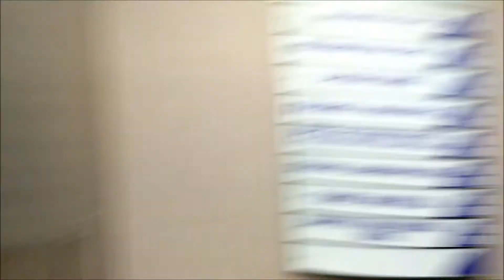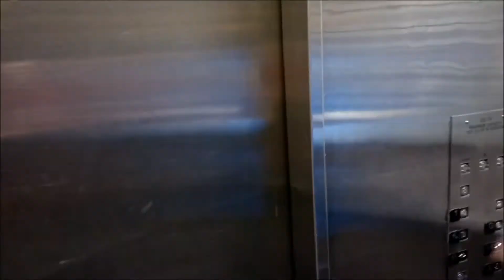Let Tushar escort you to The Turret Nightclub in Waterloo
Waterloo Cuban Salsa Club @ The University of Waterloo, Waterloo, Ontario, Canada.

Waterloo Cuban Salsa Club @ Sir Wilfrid Laurier University, Waterloo, Ontario, Canada.